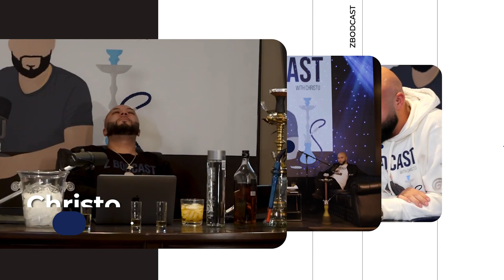Episode 18: Arabic Version With Naya Ibrahim & Doumit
Naya sits down with Doumit, (M on Episode 17 to talk about fleeing war in Syria, almost dying, getting a new lease on life in Canada, becoming "insta-famous" and navigating it all while spreading Syria to the world. She was an amazing guest with an amazing story that tells a totally different side of her than you ever expected.